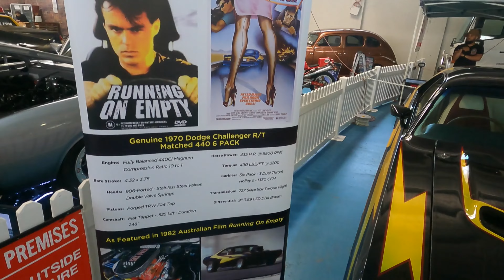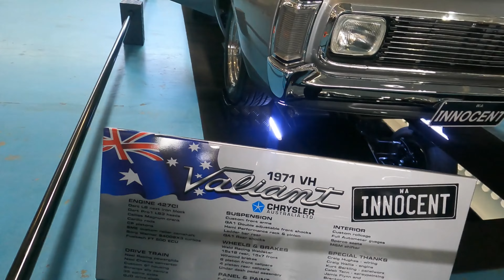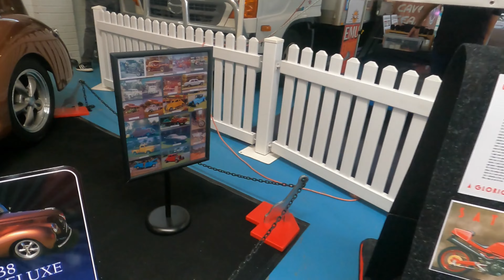WA 24th Street Machine Spectacular 2022: The Final Part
Part 2 – WA 24th Street Machine Spectacular 2022

Okay we are back to continue the WA 24th Street Machine Spectacular 2022 at the Claremont Show Grounds. Let us see what we can find that will excite our senses. These vehicles are so stunning, I want to take them all home.

So we have:

Chrysler Valiant Chargers
Running of Empty Movie – Dodge Challenger R/T 440 6 pack
1971 Chrysler Valiant called Innocent
Deluxe Rod Shop’s 1934 Chevy Sedan
Mach 1 Mustang
Dirty Q Monaro
XY Falcon GT
1974 Cuda in stunning orange and black
Z28 Camaro
FB Holden Ute with a loving chevy engine
Custom Chevy C10 with massive tubbed wheels
Ford T Buckets
Business Coupes, Sedan, and Utes
HT Holden Monaro
Mad Max interceptor
1939 Ford Panel Van
1938 Ford Deluxe
1946 Plymouth
HQ GTS Monaro

There is so many more that we missed but the display and attention to details on the performance vehicles is incredible.

TIMESTAMPS
00:00 Intro to Part 2 of the WA 24th Street Machine Spectacular 2022
00:25 Running of Empty Dodge Challenger
01:48 Deluxe Rod Shop 1934 Chevy Sedan
02:53 Dirty Q Monaro
05:58 FB Holden Ute with Chevy Engine
06:21 Custom Chevy C10 with massive tubbed wheels
08:33 HT Monaro Coupe
09:21 Mad Max Interceptor
11:24 1938 Ford Deluxe
13:18 HQ GTS Monaro

If you Live in WA and have a Vintage, Classic or Muscle Car in your Garage, then Aussie Garage "Wants to Interview You", so "Show us ur ride" Australia.

🔴 Make sure that click the LIKE button above 👍😎

Aussie Garage would love to interview you about your Australian Vintage, Classic, Modified or Modern Muscle Car or Restored Car. If you have an import car, like Skylines, Chevy, Dodge, Jaguars and others we are interesting to hearing from you as well. Show us ur ride Australia